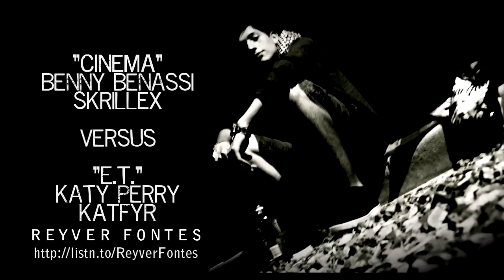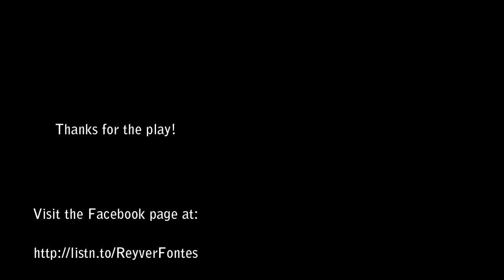Benny Benassi/Skrillex - "Cinema" vs. Katy Perry/KATFYR - "E.T." (DOUBLE DROP DUBSTEP MIX)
All songs ready are remixed or mixed entirely by myself and are ready for streaming and download on the Facebook page or Soundcloud!

"Cinema" by Benny Benassi/Skrillex
"E.T." by Katy Perry/KATFYR

All credit for original music goes to those deserving it. I just mixed 'em.